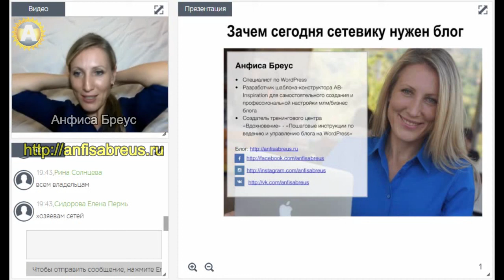6. Что является вашей собственностью в интернет.